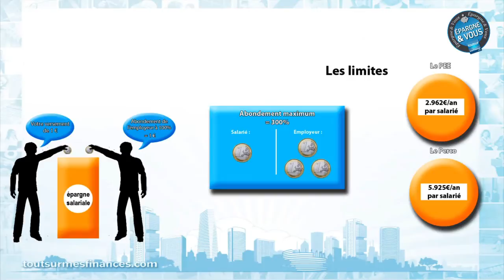Épargne & Vous : que faire en fin d'année sur vos PEE et Perco ?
Pour ce septième épisode d'Epargne et Vous, Mireille Weinberg, journaliste spécialiste des finances personnelles, a choisi de vous parler de l'épargne salariale. Un placement qui présente de nombreux avantages.